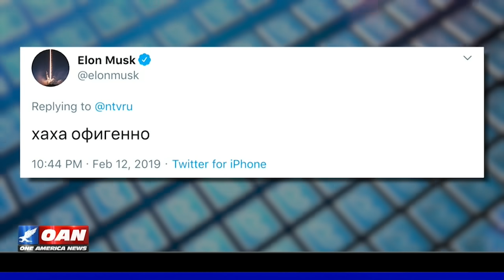Reports: Crew Dragon mission to address space threats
President Trump is restoring America's access to outer space. One America's Kristian Rouz looks into the matter.